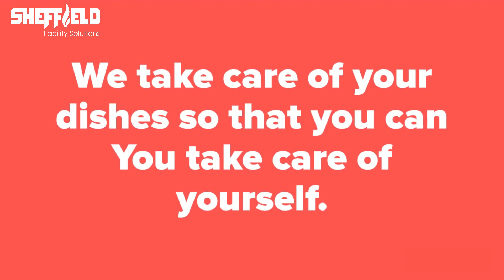UP-TO 50% OFF ON COMMERCIAL DISHWASHERS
Are You Serious About Hygiene? We Are!
This is because there are no half measures when it comes to Hygiene in food service industry ,health sectors and learning instructions.

Take advantage of this limited offer of up to 50% off on commercial dishwashers and accessories.